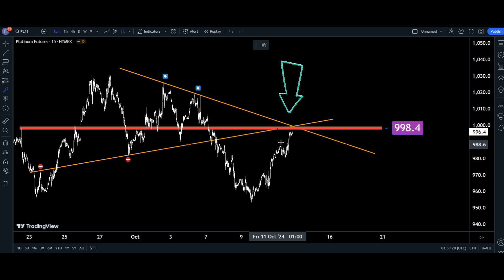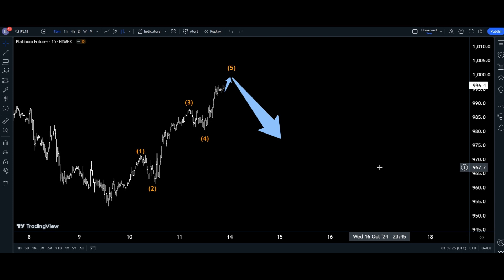Platinum Technical Analysis(Oct 13 2024 )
Technical Analysis of CFDs on Platinum

PLATINUM Price, Signals, Charts & Technical Analysis

Platinum Forecast - Platinum Signals - Technical Analysis

Technical Analysis of the Financial Markets
Forex market
Stocks
Cryptocurrency